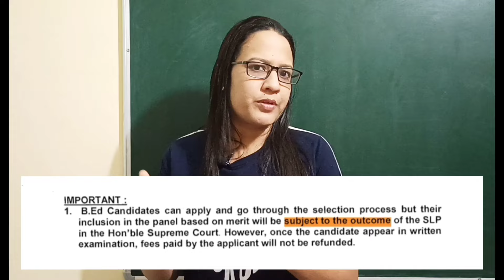ett 2364 new update || ਕੀ B.Ed Candidate ਨੂੰ ਜੋਇਨਿੰਗ ਮਿਲੂਗੀ ? Supreme Court Order